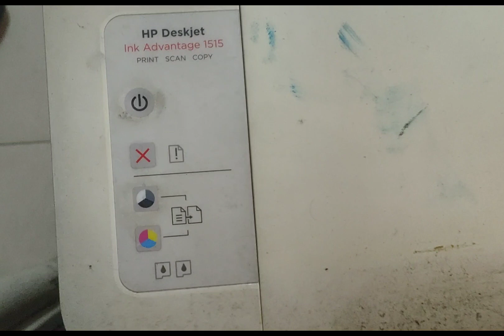Disposal of printers and cleaning with our OJT Johan